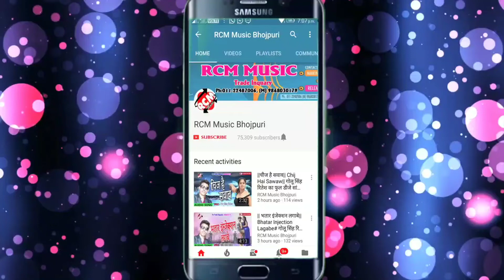No Parking पलँग पर || अवधेश प्रेमी यादव ने आखिर ये क्या गा दिए || 2019 Hits Song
➡ Titel: No Parking Palang Par
➡ Singer: Awadhesh Premi Yadav
➡ Lyrics: Vicky Vishal
➡ Label: RCM Music
➡ Digital Manager: Anshu Pant

👉 आप सभी भोजपुरिया दर्शको को मेरा प्रणाम || मैं अवधेश प्रेमी यादव आप सभी को तहे दिल से धन्यवाद करता हु || आप लोगो ने मुझे बहुत प्यार और आशीर्वाद दिया || इसका मैं बहुत बहुत शुक्रगुजार हूं || आप सब से अनुरोध है कि आप सब हमारे इस चैनल Awadhesh Premi Special को भी इसी तरह प्यार और आशीर्वाद देते रहिये (प्रणाम)